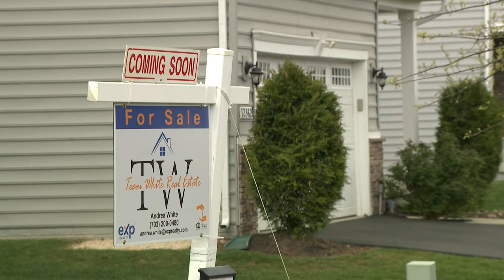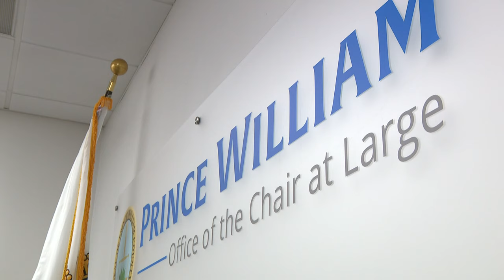Prince William Co. proposes homebuying program for first responders, teachers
Prince William County used to be considered one of the more "affordable" places to live in Northern Virginia, but county officials say that's changed.